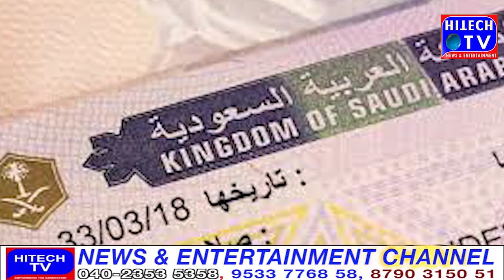Saudi Arabia announces issuance of visit visa for Umrah in 24 hours